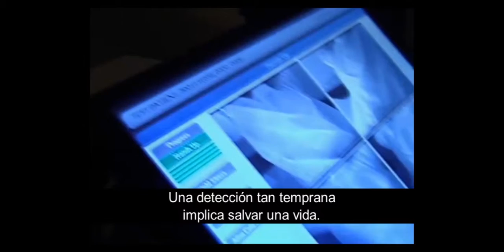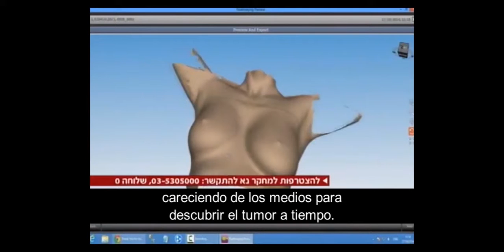Real Imaging Channel 2 News - Spanish Subs